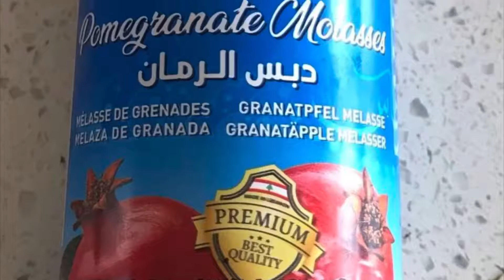محشي ورق العنب